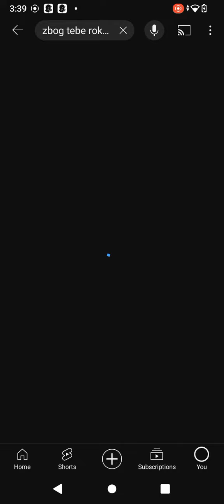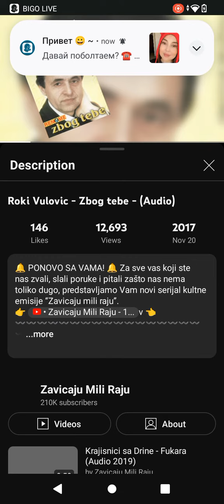February 6, 2024